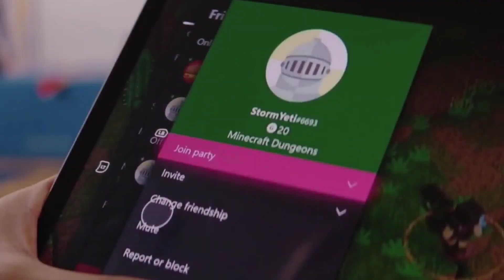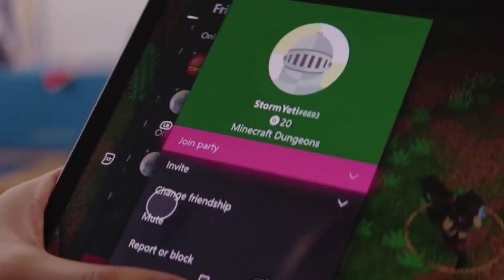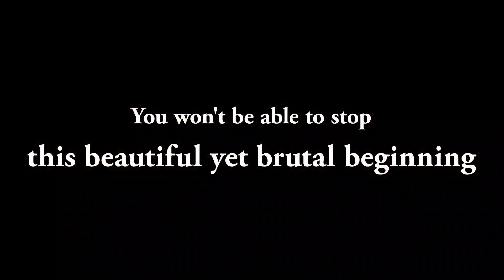SAIU : NOVOS JOGOS ONLINE E OFFLINE INCRÍVEIS PARA MOBILE + NOTICIAS DO MUNDO DOS GAMES ANDROID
(((( JOGOS ))))

3 ) astra kinigths OF VEDA
🎮 Just rocked ASTRA: Knights of Veda on TapTap!